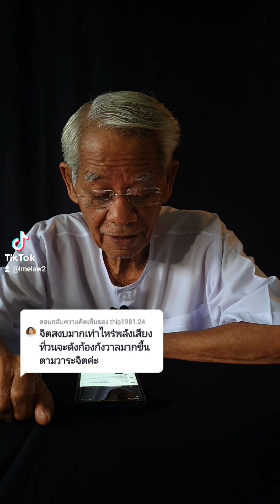Zihin ne kadar sakin olursa, zihnin gündemiyle o kadar fazla rezonans gücü rezonansa girer.